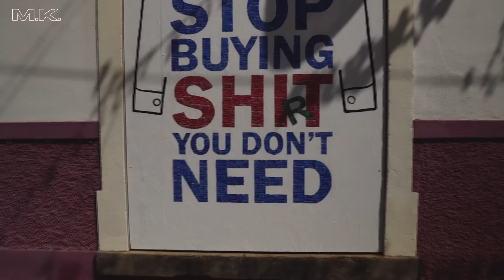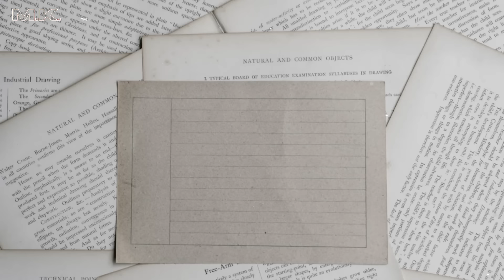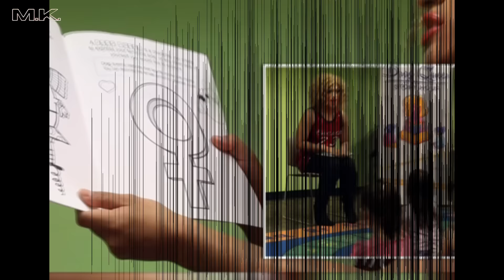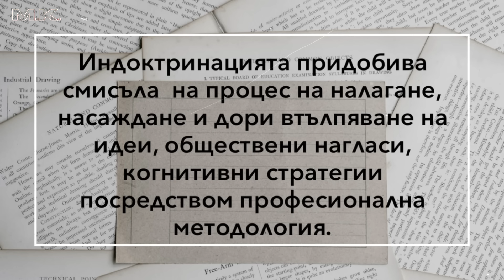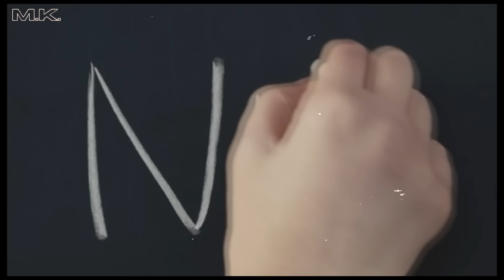Кой ще ви спре да ядете червеи?! Пита @Martin_Karbowski в днешния си метафоричен коментар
Днес @Martin_Karbowski публикува един доста различен и доста нелицеприятен коментар.
Говори за червеи, показва червеи, виждате червеи, НО червеите не са това, което бяха.
ЗА ДА РАЗБЕРЕТЕ КАКВО СА - ГЛЕДАЙТЕ КОМЕНТАРА.
И кажете честно: ВПРИЯДОХА ЛИ ВИ СЕ ЧЕРВЕИ?!

И не забравяйте⬇️
❗️ТОВА, КОЕТО НЯМА ДА ВИ ПОКАЖАТ ПО ТЕЛЕВИЗИЯТА, ЩЕ ВИДИТЕ ПРИ МАРТИН КАРБОВСКИ❗️

И като каните нови хора към нашия Пейтриън клуб :) Признателни сме ви!